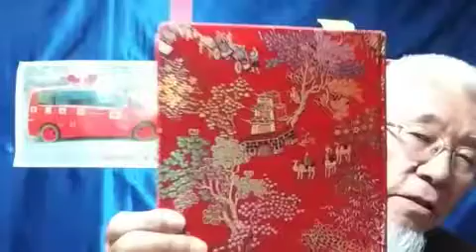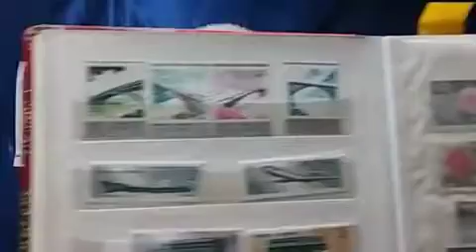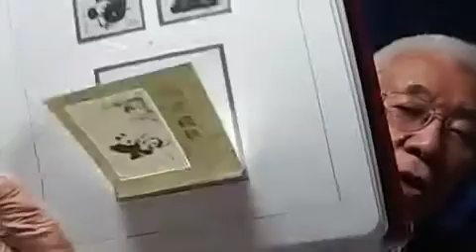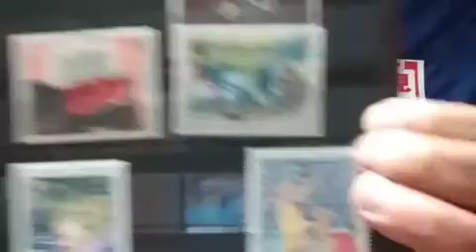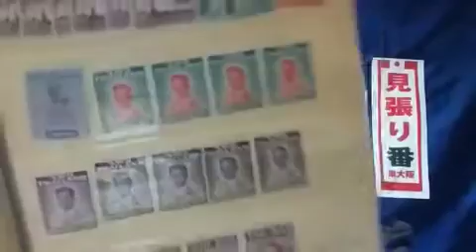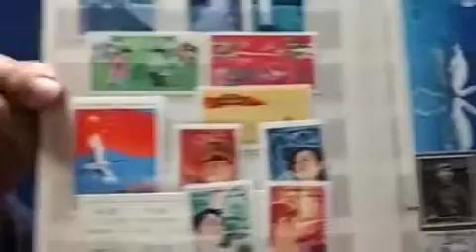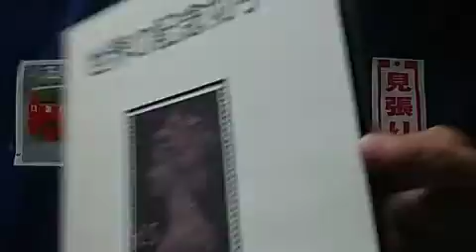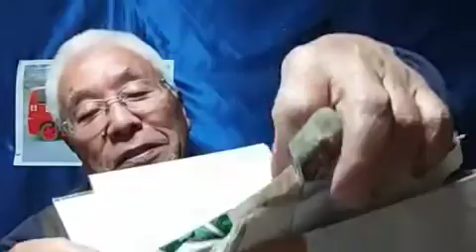[ツイキャス] 中国の切手、赤猿を持って来た。他も山ほど。🚒 (2019.12.29)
中国の切手、赤猿を持って来た。他も山ほど。🚒 (時事・ニュース・政治)
日時: 2019/12/29